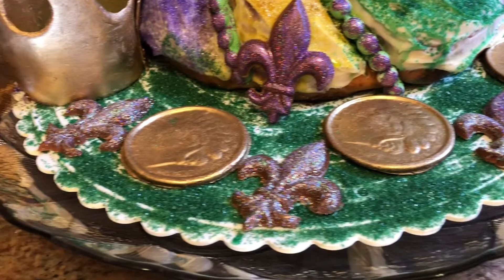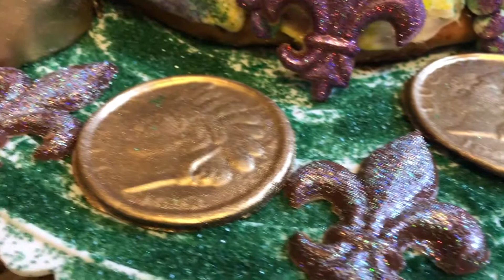Mardi Gras King Cake With Chocolate And Sugar Decorations